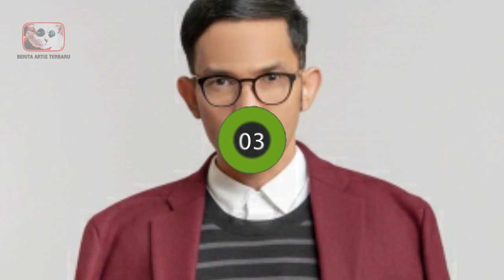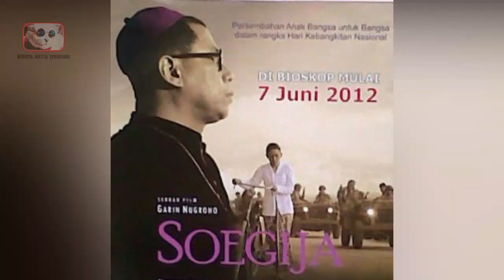11 TOKOH DAN ARTIS INDONESIA YANG LULUSAN INSTITUT TEKNOLOGI BANDUNG ITB, GOSIP ARTIS HARI INI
11 TOKOH DAN ARTIS INDONESIA YANG LULUSAN INSTITUT TEKNOLOGI BANDUNG ITB, GOSIP ARTIS HARI INI

Hai hai hai, selamat datang kembali di channel ini.
Memiliki banyak uang pastinya membuat semua orang lebih leluasa memilih pendidikan mana saja yang akan dipilih. Banyak diantara artis tanah air yang melanjutkan pendidikannya di salah satu perguruan tinggi ternama di indonesia. Sebut saja institut teknologi bandung atau ITB. Memang pendidikan yang satu ini banyak diminati semua orang karena masuk dalam kampus terkenal. Yuk intip siapa saja artis yang ternyata lulusan ITB? Adakah idola kalian guys.

hai sobat sekalian selamat datang di channel channel trending topik.
di channel ini kami akan membahas seputar tentang gosip artis terbaru dan berita artis hari ini
dan tak lupa juga tentang berita terkini yang tentunya asyik dan menarik buat kalian semuanya.

selain itu kami juga membahas tentang berita artis terbaru hari ini di indonesia, dan tak lupa juga
tentang berita terbaru,berita terkini yang lagi hangat di hari ini. semoga menyaksikan sobat sobat sekalian...